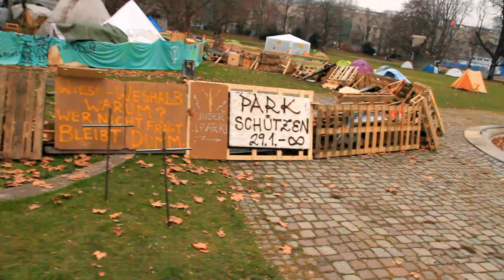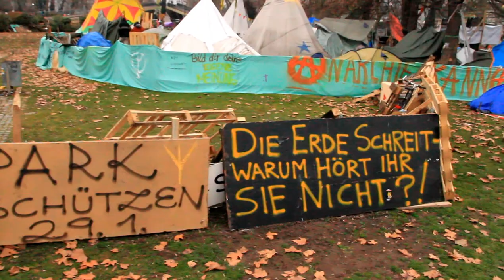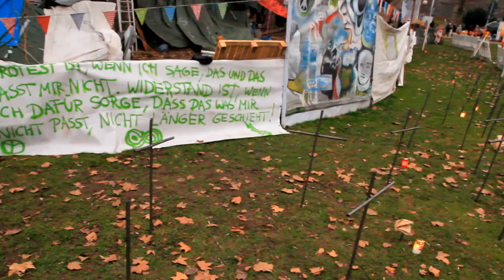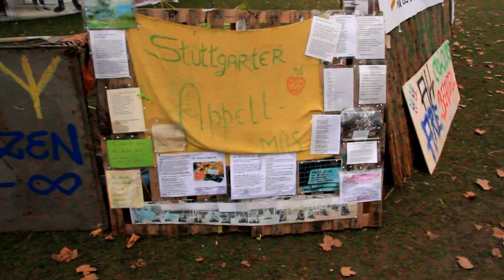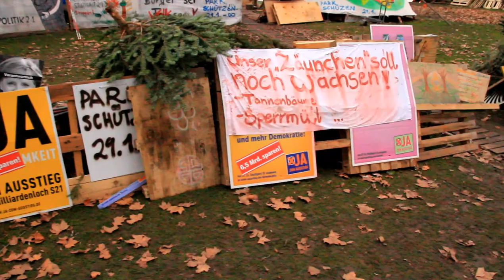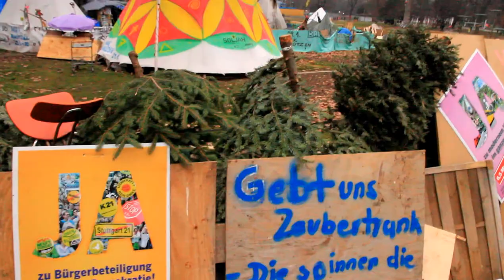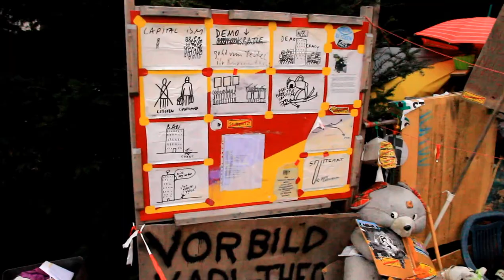Zeltstadt im Stuttgarter Schlossgarten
So sieht sie aus, die („illegale") Zeltstat im Schlossgsrten Stuttgarts gegen Stuttgart 21 (S21).
Ein paar Tage vor der (geplanten) Räumung durch die Polizei habe ich noch mal geschaut, was im Park so los ist und wie die Zeltstadt aussieht.

An dieser Stelle soll demnächst die Baugrube für den Bahnhof entstehen.